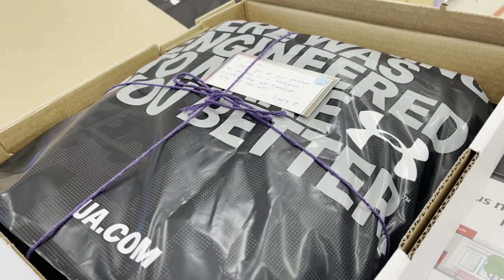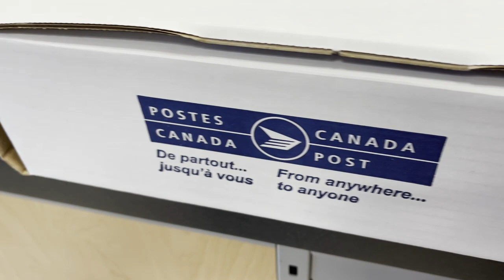Quick and Easy Tips - How to Fold a Leather Jacket for Shipping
Learn the best way to fold a leather jacket for shipping with this short step-by-step video.

You can also check out our pre-loved and new clothes for sale at Poshmark website/app:

If you are new to Poshmark, you can sign up and get $15 off in your first purchase when you use our code: J_AND_V

Happy shopping!